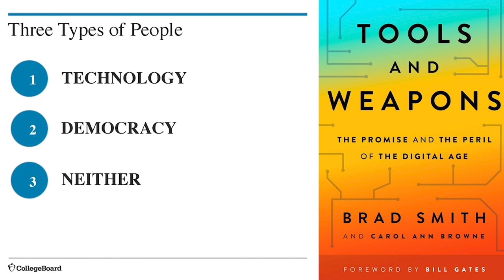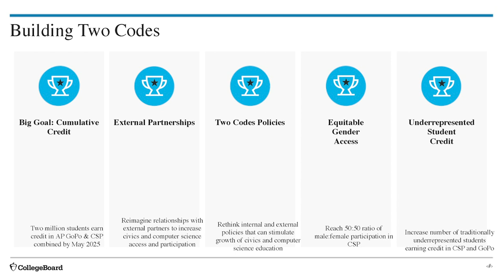EIE19 Strategy Session - Two Codes All Kids Need to Know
To succeed in school and life, students in every state need to learn about computer science and our nation’s Constitution. Computer Science helps students thrive in an increasingly automated world, and the Constitution empowers citizens to understand their government as well as influence it. In this moderated discussion, Hadi Partovi, CEO and founder of Code.org, and Stefanie Sanford, Chief of Global Policy at the College Board, share insights and strategies for developing engaged citizens with the skills needed for success in the technology economy.

This session was recorded at the 2019 National Summit on Education Reform in San Diego, CA, on November 20, 2019.

About
The National Summit on Education Reform convenes the nation’s leaders in education policy to share what works, what doesn’t and what’s next in education reform. for more information.